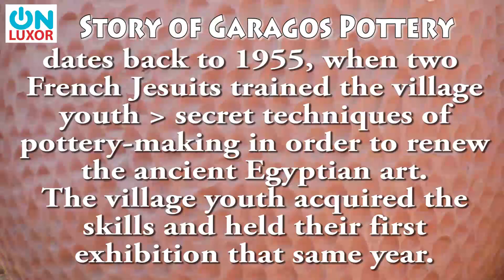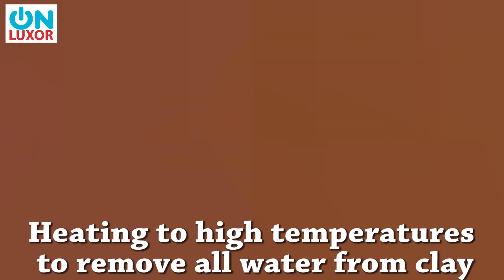Pottery Art GARAGOS, EGYPT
The story of Garagos Pottery dates back to 1955, when two French Jesuits trained the village youth secret techniques of pottery-making in order to renew the ancient Egyptian art and Hassan Fathy, the master of sustainable architecture, built in Garagos a Pottery factory in traditional Egyptian style.